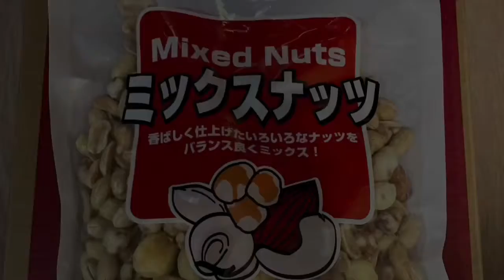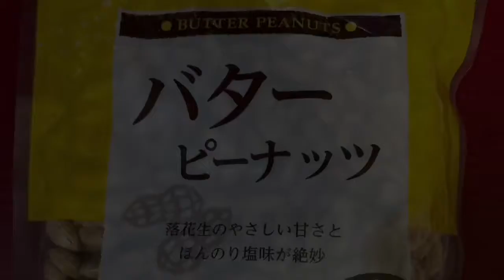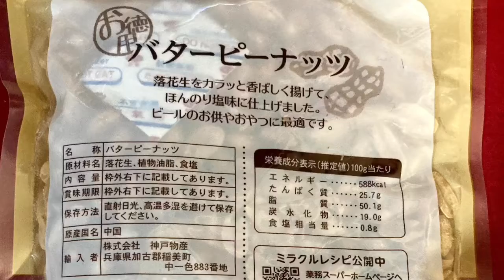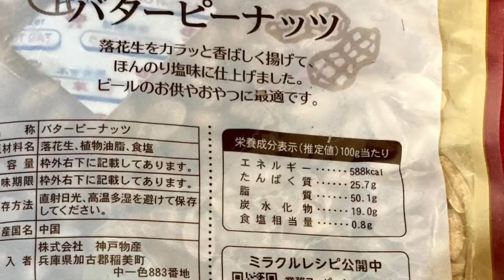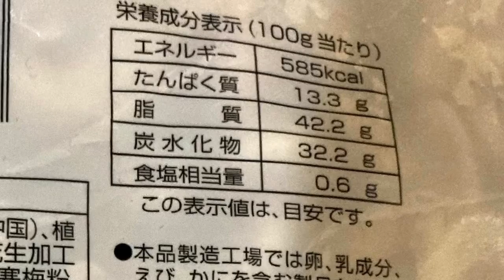"ナッツのそこが曖昧…？！" 第9回『そこそこラジオ』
第9回の今回は、『ナッツのそこが曖昧…？！』な感じの内容です！